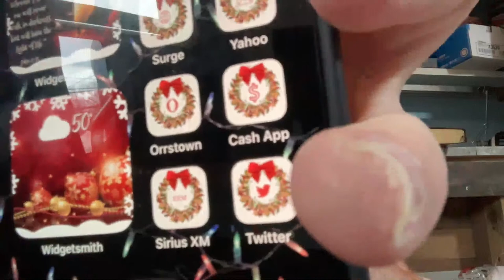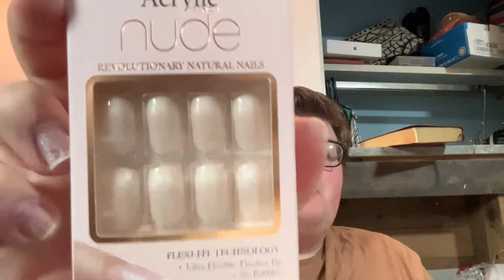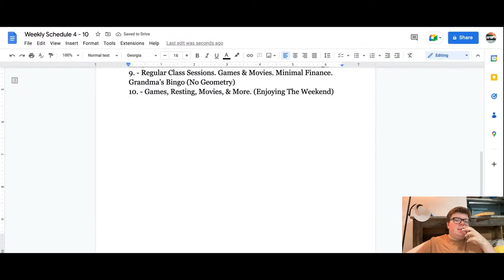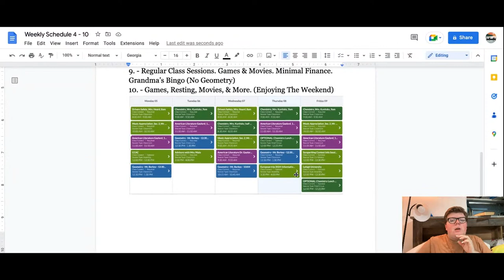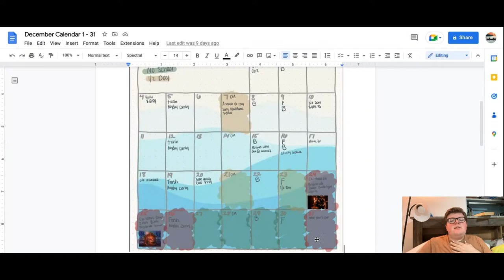Lets talk and do a mani